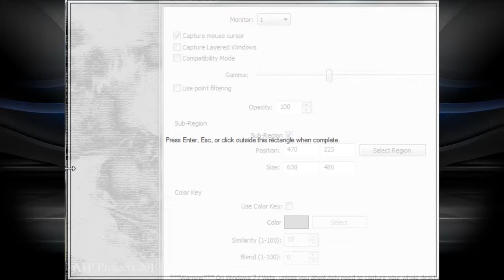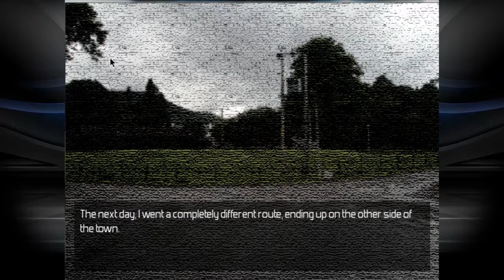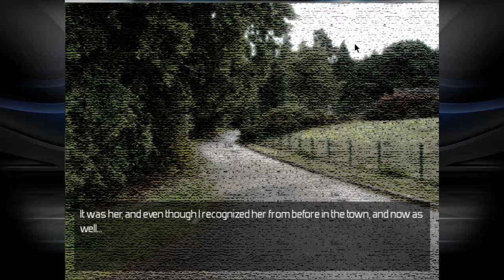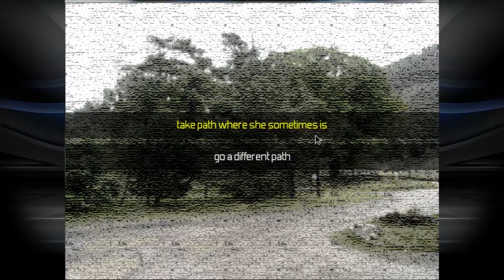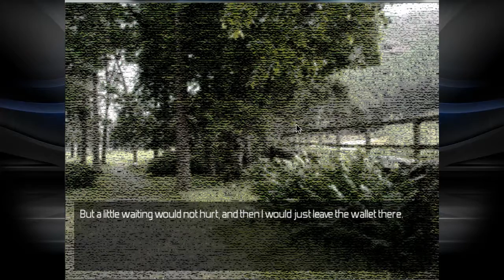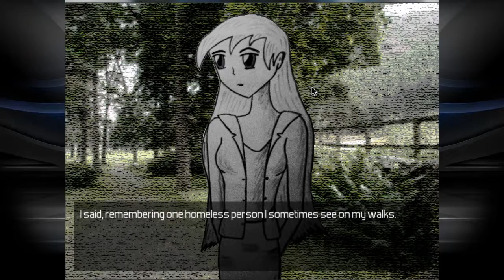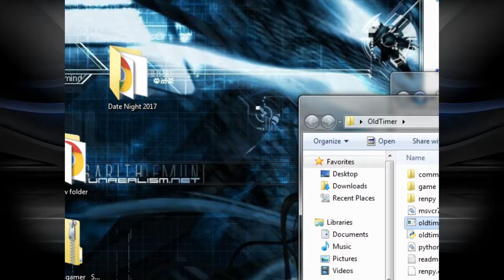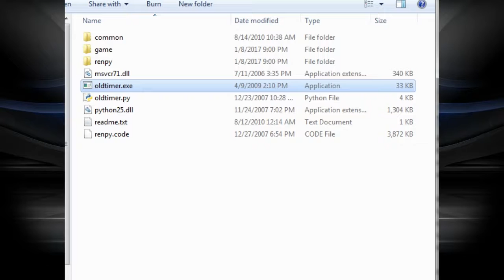Basement Quality DateNight2017 - Old Timer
Taha, Noah, Nathan, and Pat date a very 2-dimensional character.

Did I mention I'm trying to quit smoking?